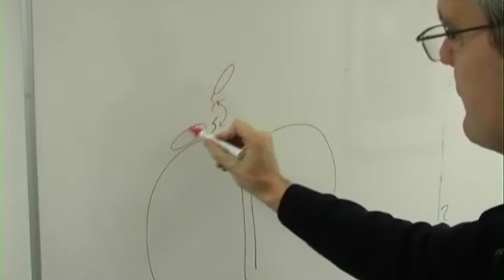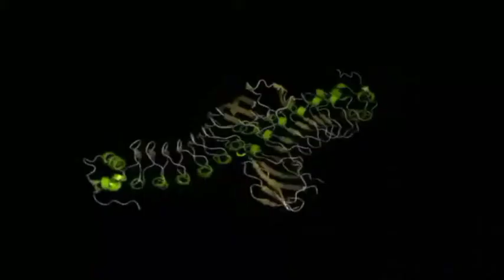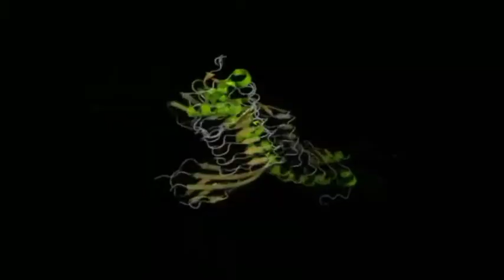Doppelt aktiviert besser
Bakterien ist jedes Mittel recht, um einen Organismus zu infizieren. Sie dringen in Zellen ein, wandern durch den Körper, täuschen das Immunsystem oder missbrauchen Abläufe der Wirtszelle für ihre Zwecke. Jedes Bakterium hat dabei seine eigene Methode. Welche Mechanismen Listeria-Bakterien nutzen, haben jetzt Strukturbiologen des Helmholtz-Zentrums für Infektionsforschung (HZI) in Braunschweig herausgefunden. Der Trick der Erreger: Sie binden mit zwei Invasionsproteinen an einen Rezeptor auf menschlichen Zellen und lassen sich in die Zelle einschleusen. Diese Eintrittskarte ist eigentlich für Faktoren reserviert, die das Zellwachstum und die Wundheilung steuern. Sehen Sie, wie Professor Dirk Heinz und seine Arbeitsgruppe den Bakterien auf die Spur gekommen sind...